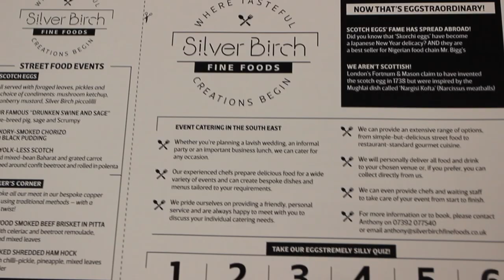Canterbury's Silver Birch Community Christmas Day Dinner at The Umbrella Centre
Silver Birch Fine Foods events and catering hosted a volunteered fine dine Christmas Day Dinner service for anyone who may have wanted/needed a place to go/be this Christmas. We wanted to help promote the tremendous work the umbrella Centre Canterbury do for the community and help bring the community spirit alive.
 A huge thank to everyone who volunteered and suppliers also Donations from the public
special thanks to The Foragers, Godmisham Game, Hutchings Butchers ,Gallys farm shop, Thiag Foundation Catching Lives Cousins snooker Hall. Mauve Studios Educational Life magazine and Canterbury Gazette
During the Day a few volunteers hit the streets of Canterbury baring food for those on the streets offering our refugee. We were able to provide Food Clothes presents, Also getting new Pool tables for the Centre not just Umbrella Centre but Porchlight Charity we was able to help, donating three turkeys, an abundance of food, trainers covers branded clothes and presents.
As well as this we have been part of getting 200 sleeping bags to Calais with making a donation to Heart Reaction to help those refugees who have had to flee their homes due to conflict and war. In a modern day in age, no one should need to suffer x
This shows how coming together and supporting our community we truly can make a difference and path a print to our next generation and continue making a positive difference to those who need it.
BECAUSE WE CARE!